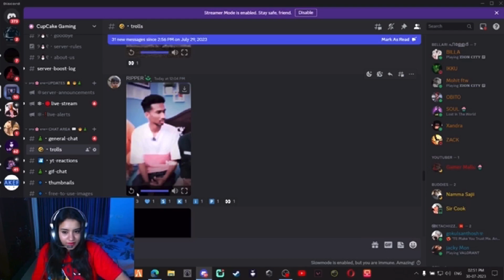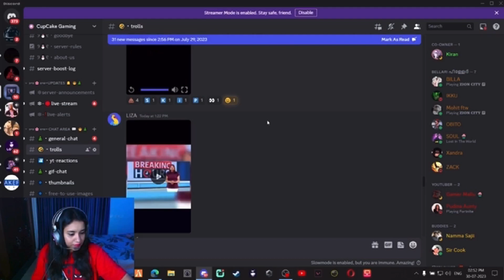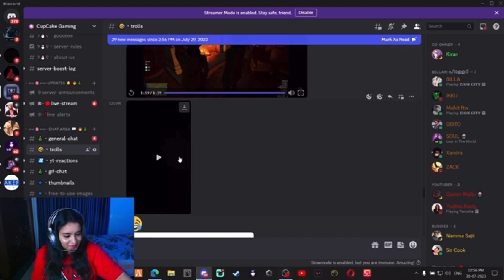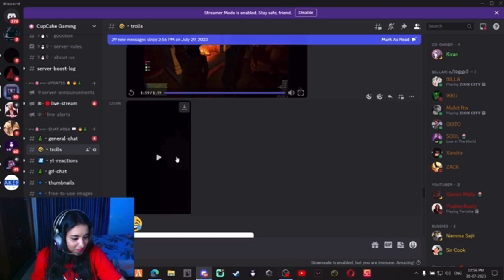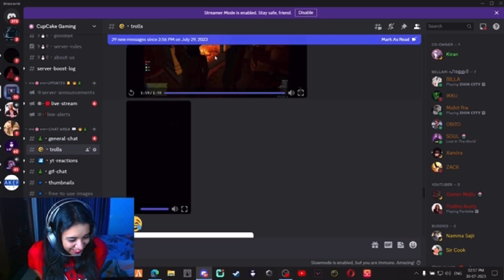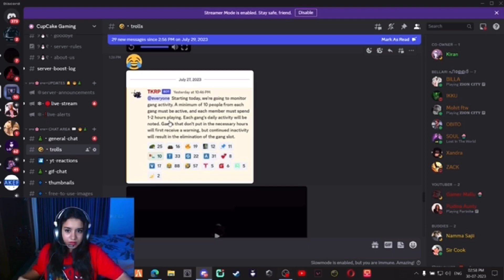Aleena Dc Trolls😂🤣funny